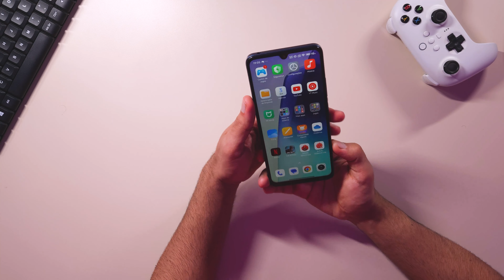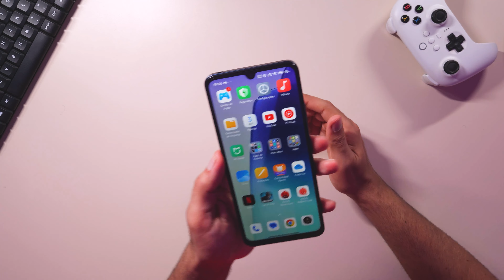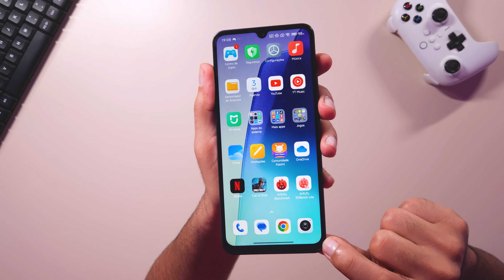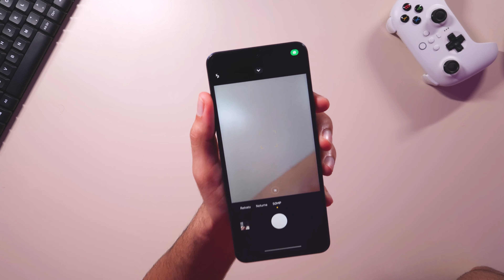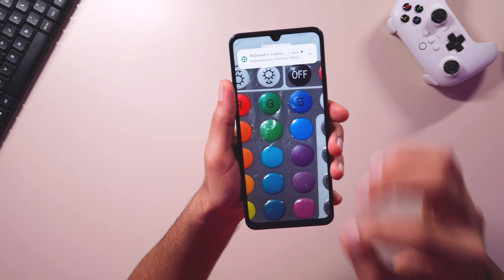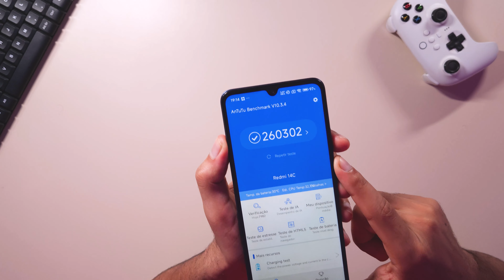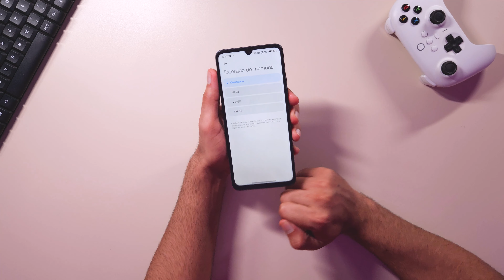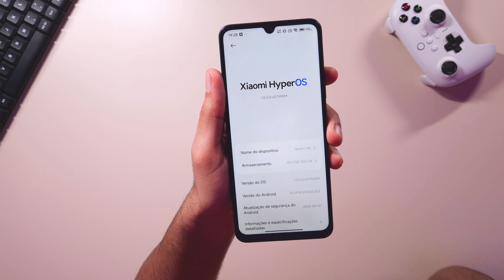Redmi 14C vs Redmi 13C Será que tem muita diferença?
😍Redmi 14C 256GB/8GB RAM ⬇️